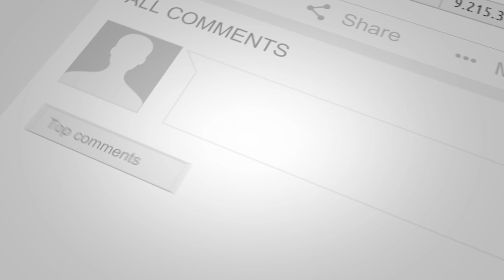Amazing Luxury Lifestyles Of The Wealthiest People - Welcome To Luxury Life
Amazing Luxury Lifestyles Of The Wealthiest People

Welcome back to another episode of Luxury Life! Here, we showcase the absolute best in affluent, luxury content. From the lifestyles of Billionaires, the most expensive items only the wealthiest people can afford, and compilations of the most amazing luxury content, this is the place to be.

At Luxury Life, we are dedicated to showcasing the very best content surrounding wealth, luxury, and grandeur. We carefully curate the most fascinating and mind-blowing content that will make you keep coming back for more!